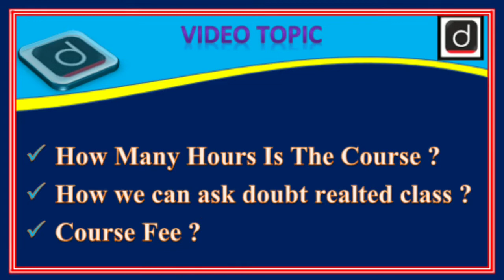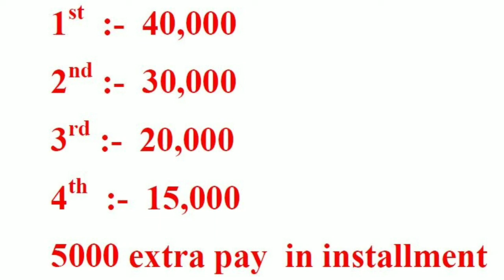DRISHTI IAS FOUNDATION COURSE REVIEW || UPSC COURSE REVIEW IN ENGLISH & HINDI || DRISHTI IAS FEE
Hlw my dear friends
 Today I will Review dishti IAS foundation course
Ok let's start your

video related question    :-                                                    ( आपका वीडियो संबंधित प्रश्न )

दिल्ली में दृष्टि आईएएस शुल्क
प्रयागराज में दृष्टि आईएएस शुल्क
बिहार में दृष्टि आईएएस शुल्क
दृष्टि आईएएस पाठ्यक्रम समीक्षा हिंदी में
दिल्ली करलोबगा में दृष्टि आईएएस फीस
दृष्टि आईएएस फीस हिंदी माध्यम में
दिल्ली में यूपीएससी बैच की फीस
हिंदी माध्यम के लिए दिल्ली में यूपीएससी बैच शुल्क
यूपीएससी बैच दृष्टि आईएएस शुल्क
दृष्टि आईएएस में हिंदी माध्यम के लिए यूपीएससी शुल्क
हिंदी माध्यम के लिए यूआईपीएससी शुल्क
गरीब छात्रों के लिए दृष्टि पाठ्यक्रम शुल्क
दृष्टि आईएएस फाउंडेशन लाइव पाठ्यक्रम समीक्षा
दृष्टि आईएएस बैच की समीक्षा
दृष्टि आईएएस शुल्क अनुसूची हिंदी माध्यम में
दृष्टि आईएएस किस्त नियम और शर्तें
अंग्रेजी माध्यम के लिए दृष्टि आईएएस शुल्क
दृष्टि आईएएस शुल्क अंग्रेजी माध्यम में
राजस्थान में दृष्टि आईएएस शुल्क
दृष्टि आईएएस

अस्वीकरण: - कॉपीराइट अधिनियम 1976 की धारा 107 के तहत कॉपीराइट अस्वीकरण, आलोचना, टिप्पणी, समाचार, रिपोर्टिंग, शिक्षण, छात्रवृत्ति, शिक्षा और अनुसंधान जैसे उद्देश्य के लिए उचित उपयोग के लिए भत्ता दिया जाता है, कॉपीराइट क़ानून द्वारा उचित उपयोग की अनुमति है जो हो सकता है अन्यथा उल्लंघनकारी हो अपना यू-ट्यूब चैनल देखते रहो देखने के लिए धन्यवाद